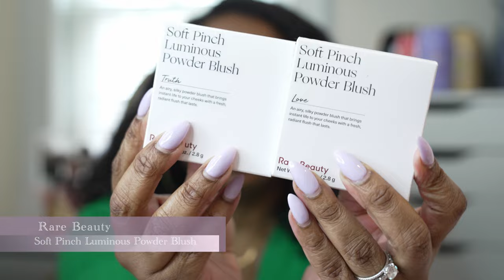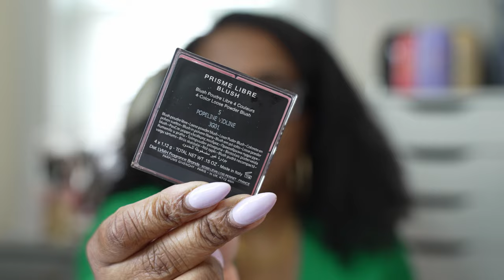🛍️SEPHORA SPRING 2024 SALE HAUL 💄| LOTS OF SKINCARE | SUMMER READY MAKEUP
Y'all… PLEASE don’t judge me !!

Sale Details:
Date: 4/05 - 4/15
Code YAYSAVE
Rouge starts 4/5
VIB & BI starts 4/9
Follow @beautydealsbff @thebeautysteal on Instagram for all the latest sales.

I 💜 you to Della Reeses Pieces!

Timestamps:
00:00 - Intro
00:30 - Money Rant
02:00 - Haul Starts
Summer Fragrances
KAYALI
EDEN SPARKLING LYCHEE
Brown Girl Jane
Casablanca Eau de Parfum
FORVR Mood
Hard to Get Eau de Parfum

06:23 - Skincare
Elemis
Pro-Collagen Makeup Melting Cleansing Balm
Topicals
Faded Under Eye Brightening & Clearing Eye Masks
Sol de Janeiro
Biggie Biggie Beija Flor™ Elasti-Cream
Mini Brazilian Crush Cheirosa ’68 Beija Flor Mist
Mini Cheirosa 59 Perfume Mist

Vegamour
GRO Hair Serum & Biotin Gummies Set for Thinning Hair
Caudalie
Vinoperfect Brightening Daily AHA Micropeel
Vinoperfect Brightening Glycolic Essence
Grape Water Moisturizing Face Mist
Vinosource-Hydra Moisturizing Sorbet
Hand and Nail Cream

18:48 - Makeup

Ami Colé
Skin-Enhancing Tinted - Deep 2
Supergoop!
Protec(tint) Daily SPF Tint SPF 50 - 46N
Hourglass
Vanish™ Seamless Finish Foundation Stick - 15.5 Sable
Veil™ Powder Brush
Ambient® Lighting Edit Brush
Dior
Forever Glow Star Filter - 5N
Forever Glow Maximizer Highlighter - Bronze
Maximizer 3D Triple Volume Plumping Lash Primer
Yves Saint Laurent
Lash Clash Extreme Volume Waterproof Mascara
Givenchy
L'Interdit Volumizing & Lengthening Mascara
Rare Beauty
Soft Pinch Luminous Powder Blush - Love & Truth
Positive Light Silky Touch Highlighter - Reveal & Reflect
Givenchy
Prisme Libre Loose Powder Blush - 5 - Popeline Violine
PATRICK TA
Major Headlines Crème & Powder Blush Duo - She's So LA & Oh She's Different
Candy Glaze Lip Gloss Stick - 15 Showcasing Nude

I’m 39 years old. I have Oily/Combo skin. I would consider myself deep with neutral/warm undertones depending on time of year.

Foundation Shade Matches (Winter/Summer):
*If you don’t see it, I either haven’t tried it yet or don’t have a good match.
Dior Forever Matte - 5N
Dior Face & Body - 5N
Estée Lauder Double Wear - 5N2 Amber Honey
Fenty Beauty Soft Matte - 420
Fenty Beauty Skin Tint - 20
Givenchy Prisme Libre Matte - 6-N405 (Perfect Match)
Laura Mercier Real Flawless Weightless Foundation - 5N2 Cardamom (Perfect Match)
MAC Studio Fix- NC 47/NC 50
MAC Studio Radiance - C7/C8
Mented - T40
MUFE Matte Velvet - Y505/Y523
MUFE Matte Velvet Powder - 4N67/4N68
MUFE HD Skin & HD Hydra Glow - 4N62
NARS Pure Radiant Tinted Moisturizer - Havana
NARS Light Reflecting Foundation - Macao
NARS Natural Radiant - Macao
NARS Sheer Glow - Macao Is too light
PAT McGRATH Sublime Perfection - 26
Rare Beauty - 450/460
Too Faced Born This Way - Chai
Summer Fridays Skin Tint - 7 (kinda red on me)
YSL NU BARE Skin Tint - 17